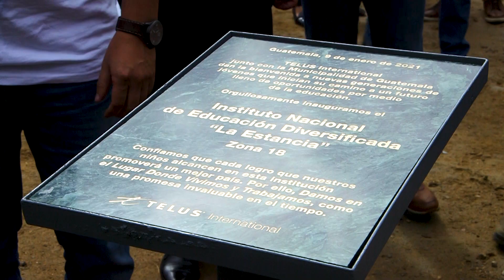Más oportunidades de superación, desarrollo y estudio a los jóvenes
El Alcalde Ricardo Quiñónez, junto a representantes del Ministerio de Educación y TELUS International Guatemala, supervisaron los trabajos de construcción del Instituto Nacional de Educación Diversificada – INED –  La Estancia, en zona 18, proyecto que beneficiará a 550 estudiantes.